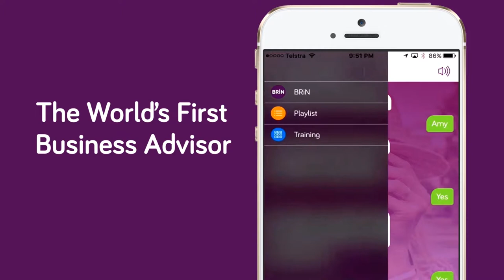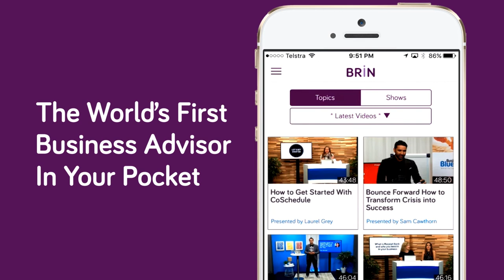The Importance of Philanthropy in a Family Business PREVIEW by Bizversity.com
Family businesses would do well to engage in philanthropy, for a wide variety of reasons. To learning more about its importance, catch Lloyd Russell and company in this exciting edition of Family Business Matters!

 • Where there's more to philanthropy than just simply doing good deeds
 • How advisors can play a crucial role when it comes to philanthropy
 • How the nudge principle helps families get started with philanthropy
 • What barriers exist that prevents businesses from doing philanthropy
 • How impact investment can help fuel your philanthropic endeavors

Presented by Lloyd Russell, Marina Skinner, Chris Wootton